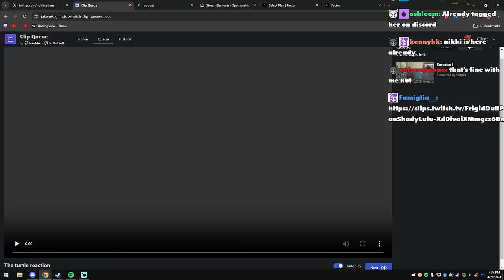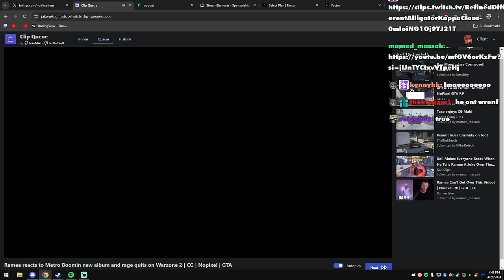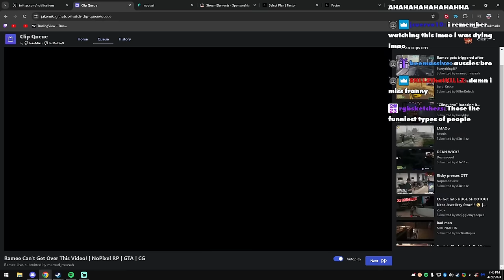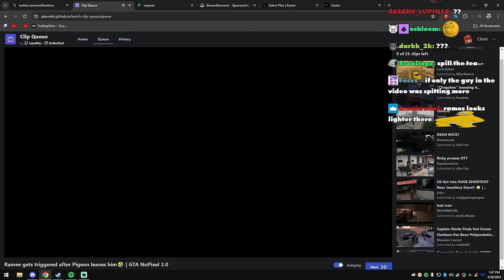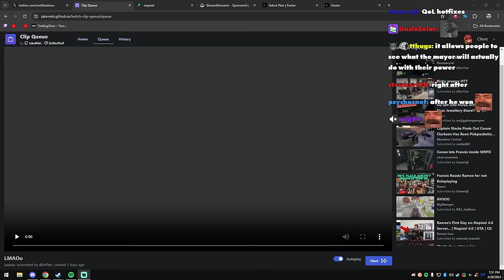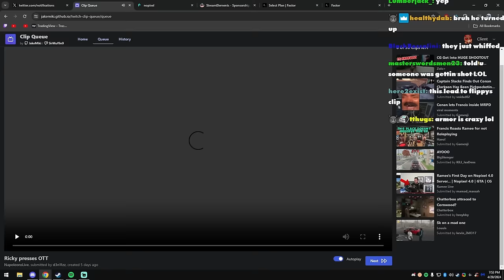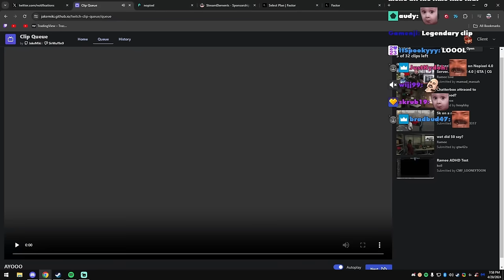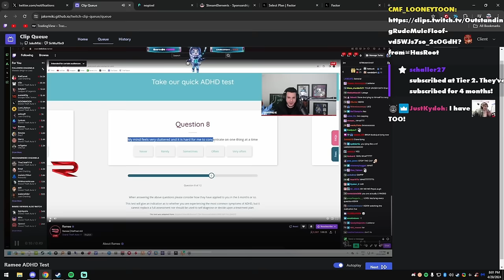Client Reacts To Mayor Dab Reducing EMS Salary to $250 And More | Nopixel 4.0